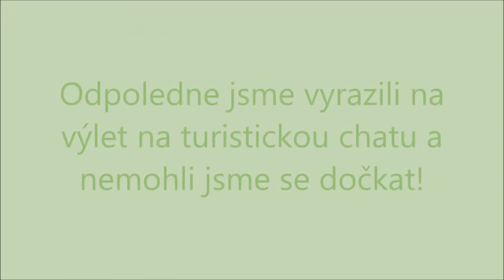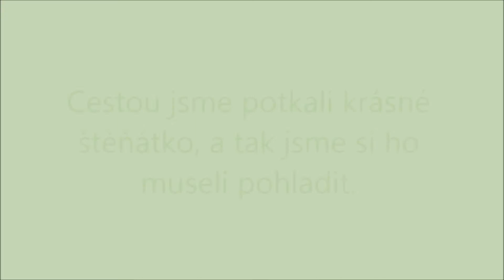Pařezský zpravodaj - 4. díl, 12.7.2017